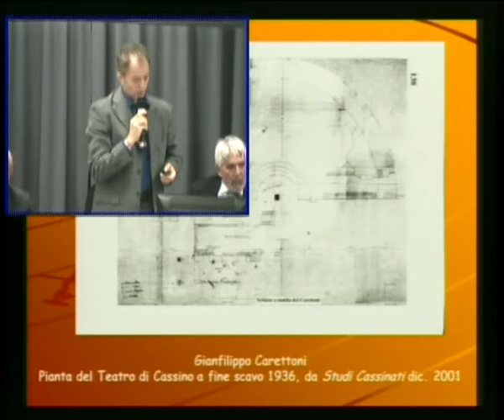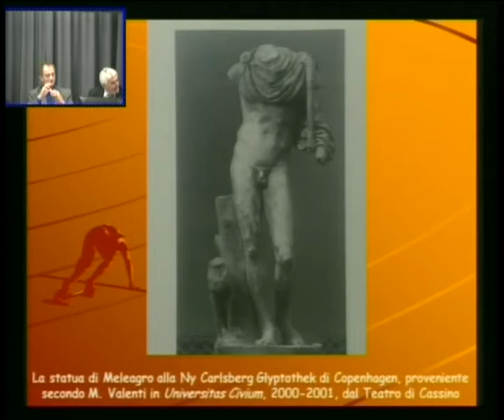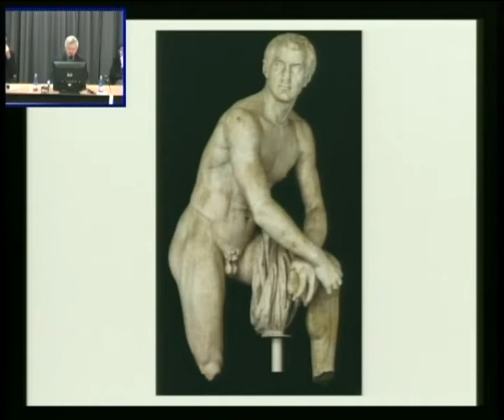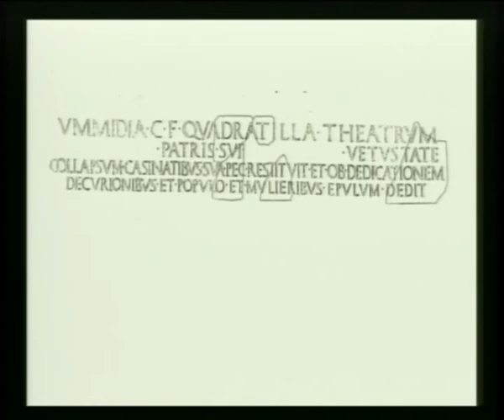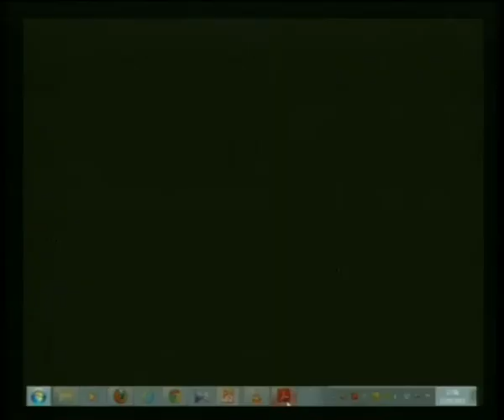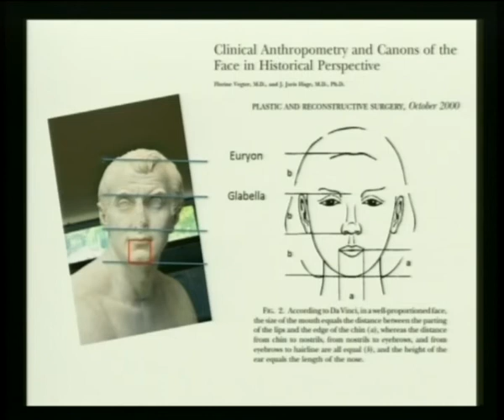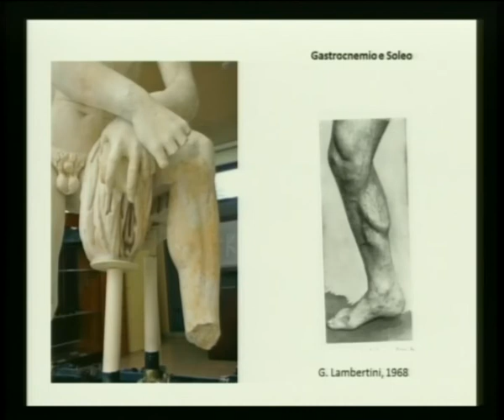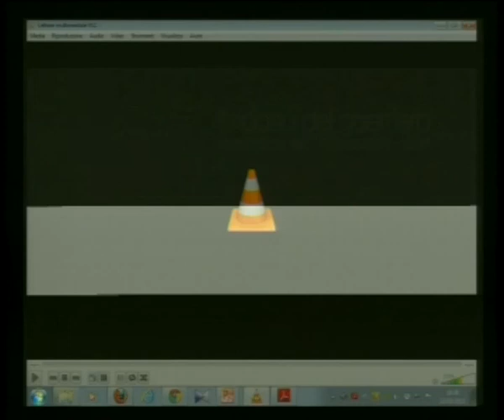Il riposo del guerriero: la dimensione umana dello sport (22/05/2013)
"Il riposo del guerriero: la dimensione umana dello sport" tenuto il giorno 22 maggio alle ore 16.00 presso l'Aula Magna del Campus Universitario della Folcara;

Saluti:
Ciro Attaianese - Rettore dell'Universita di Cassino e del lazio Meridionale
Antonia Pasqua Recchia - Segretario Generale del MiBAC
Elena Calandra - Soprintendente per i Beni Archeologici del Lazio
Teresa Elena Cinquantaquattro - Soprinlendente per i Beni Archeologici di Napoli e Pompei
Giuseppe Golini Petrarcone - Sindaco di Cassino

Moderatore:
Alessandro Cecchi Paone (Università di Cassino e del Lazio Meridionale)

Interventi:
Silvano Tanzilli (Soprintendenza per i Beni Archeologici del Lazio)
la statua al Museo Archeologico Nazionale di Cassino
Alessandro Betori (Soprintendenza per i Beni Archeologici del Lazio)
Il ritrovamento della Statua
Filippo Coarelli (Accademia dei Lincei)
La statua di Cassino: un ritratto di Varrone
Eugenio Polito (Università di Cassino e del Lazio Meridionale)
Corpo e cultura dell'atletismo nell'antichità
Giovanni Capelli (Università di Cassino e del Lazio Meridionale)
Anatomia di una statua
Corpi classici nella cultura contemporanea

Ore 18.30 - Museo Archeologico Nazionale di Cassino
Presentazione della statua